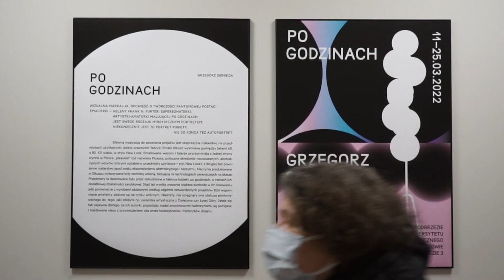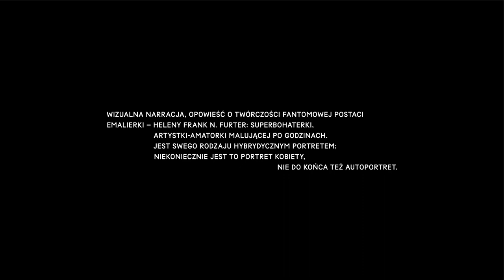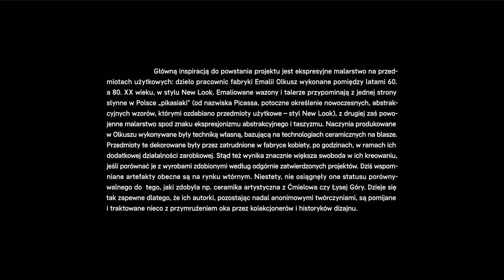Po godzinach, Grzegorz Siembida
Wystawa „Po godzinach” jest publiczną prezentacją pracy doktorskiej Grzegorza Siembidy w dziedzinie sztuki, realizowanej na Wydział Sztuki Uniwersytetu Pedagogicznego im. KEN w
Krakowie.
promotor: prof. Adam Panasiewicz

Organizatorzy:
Galeria Podbrzezie Uniwersytetu Pedagogicznego im. KEN w Krakowie
Fundacja Wydziału Sztuki Uniwersytetu Pedagogicznego im. KEN w Krakowie
Wydział Sztuki Uniwersytetu Pedagogicznego im. KEN w Krakowie
Partner:
ZAiKS

Wystawa "Po godzinach" to wizualna narracja, opowieść o twórczości fantomowej postaci Emalierki –  Heleny Frank N. Furter  : superbohaterki, artystki-amatorki malującej po godzinach. Jest swego rodzaju hybrydycznym portretem; niekoniecznie jest to portret kobiety, nie do końca też autoportret.

Główną inspiracją do  powstania projektu jest ekspresyjne malarstwo na przedmiotach użytkowych: dzieło pracownic fabryki Emalii Olkusz wykonane pomiędzy latami 60. a 80. XX wieku, w stylu New Look. Emaliowane wazony i talerze przypominają z jednej strony słynne w Polsce „pikasiaki” (od nazwiska Picassa, potoczne określenie nowoczesnych, abstrakcyjnych wzorów, którymi ozdabiano przedmioty użytkowe – styl New Look), z drugiej zaś powojenne malarstwo spod znaku ekspresjonizmu abstrakcyjnego i taszyzmu. Naczynia produkowane w Olkuszu wykonywane były techniką własną, bazującą na technologiach ceramicznych na blasze. Przedmioty te dekorowane były przez zatrudnione w fabryce kobiety, po godzinach, w ramach ich dodatkowej działalności zarobkowej. Stąd też wynika znacznie większa swoboda w ich kreowaniu, jeśli porównać je z wyrobami zdobionymi według odgórnie zatwierdzonych projektów. Dziś wspomniane artefakty obecne są na rynku wtórnym. Niestety, nie osiągnęły one statusu porównywalnego do tego, jaki zdobyła np. ceramika artystyczna z Ćmielowa czy Łysej Góry. Dzieje się tak zapewne dlatego, że ich autorki, pozostając nadal anonimowymi twórczyniami, są pomijane i traktowane nieco z przymrużeniem oka przez kolekcjonerów i historyków dizajnu.

Malarski z fabryki emalii w Olkuszu malujące "Pikasiaki":

Janina Kiełtyka
Bronisława Wilk
Teresa Dziechciarz
Felicja Majer
Anna Koryczan
Helena Frank N. Furter

Zdjęcia i montaż: Szymon Wołek
grafika : Dagmara Berska